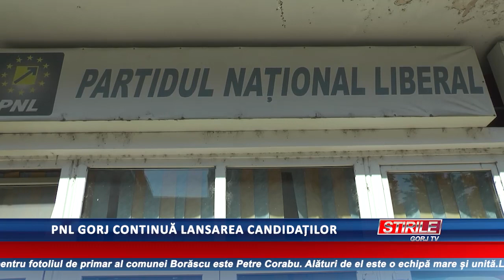PNL Gorj continuă lansarea candidaților